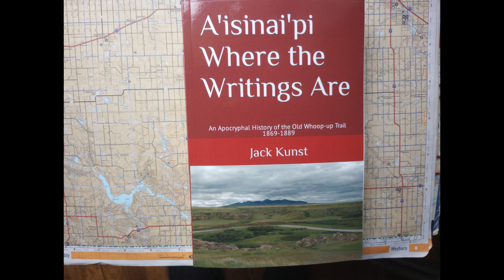Through Bug Splatted Windscreen Episode 1: Pincher Creek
This is a POST Onemansjourney video and not part of the series. I am going through the "left over" videos and posting them under a ne title. There were some complaints about the dirty, bug splattered view so i thought the title appropriate.
In this video you'll have a short look at my arrival in Pincher Creek, Alberta last June 2023 after finishing my trek across the country  from Nova Scotia via back roads. I focus on the east end of Main Street including the Pincher Creek Co-op where i used to work. I cruise the new Crestview Lodge where my wife worked for many years. I finish with a look at the nearest thing to a "House that Jack Built" on East Avenue. I did not video anything else in town. I must admit  that returning to what I considered my "Home Town" after an absence of some years more emotional than expected. Hence the music soundtrack instead of my usual commentary.